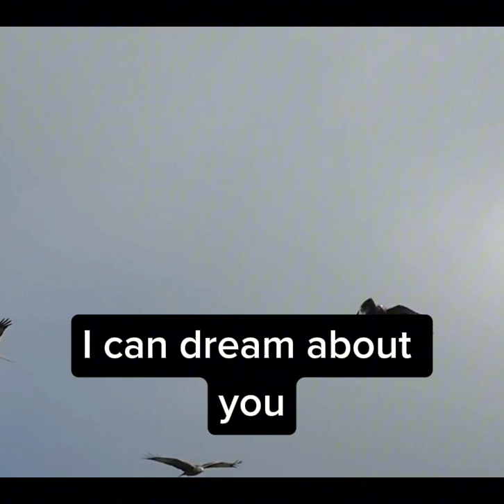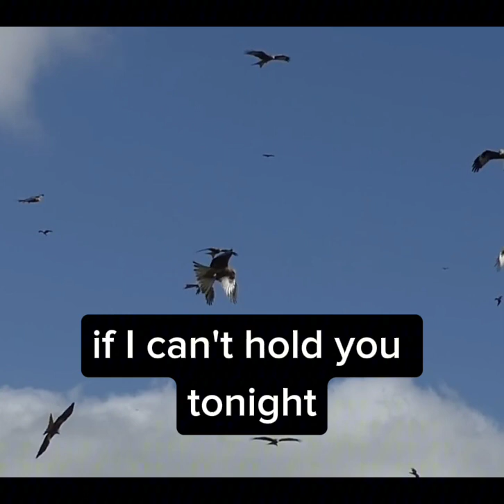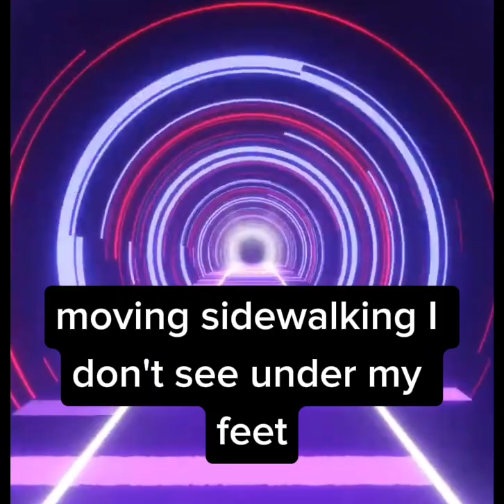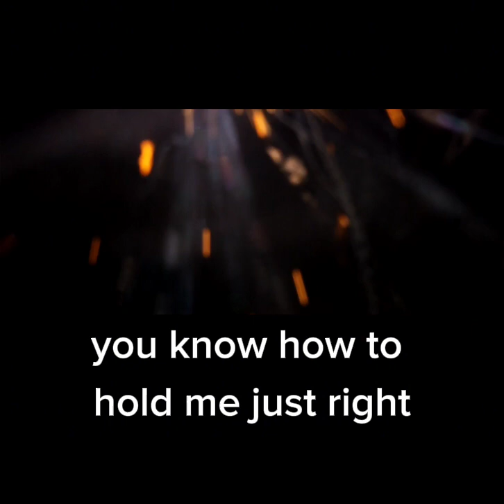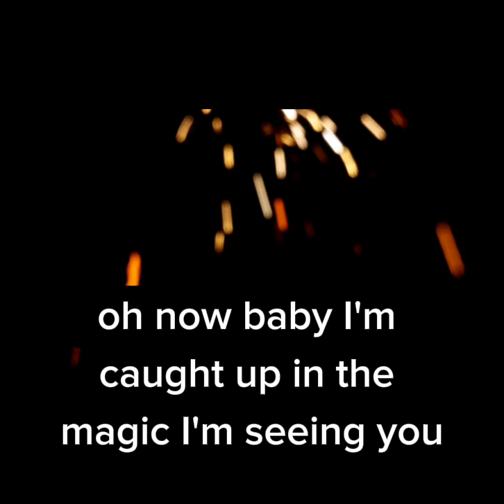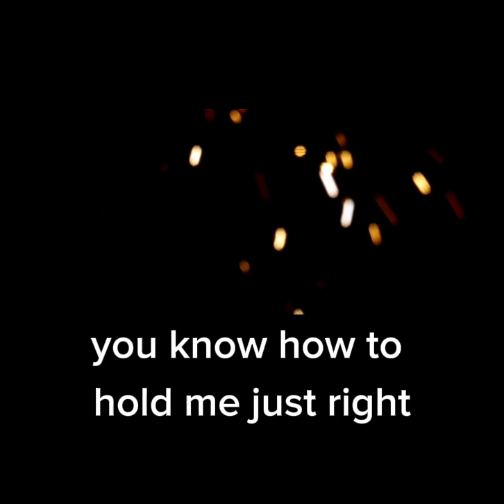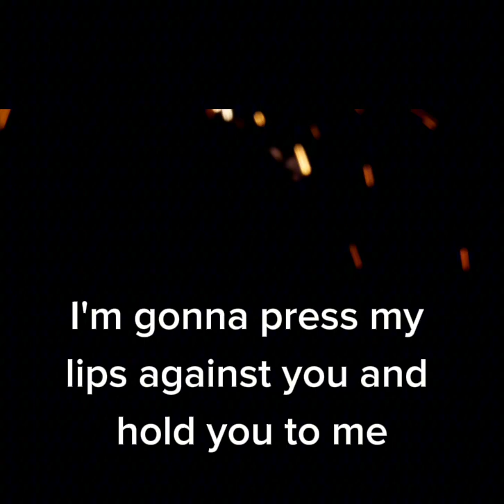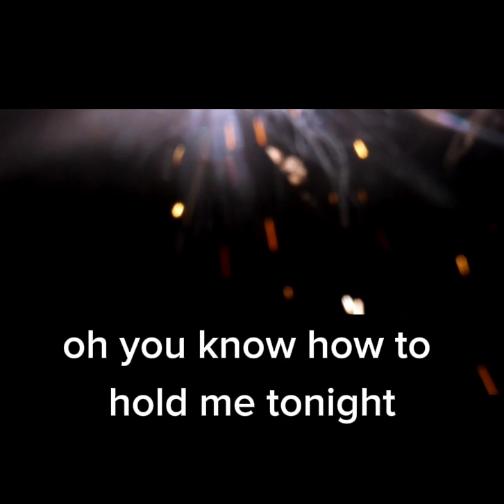DAN HARTMANN - I CAN'T DREAM ABOUT YOU(DJ JOHN EXTENDED REMIX 2024)